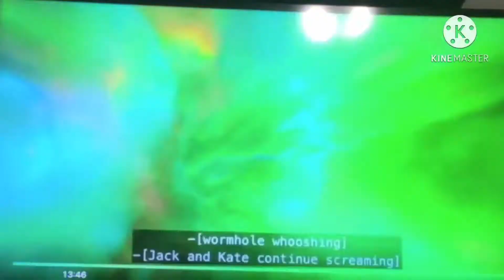The Portal (Add Round 2)